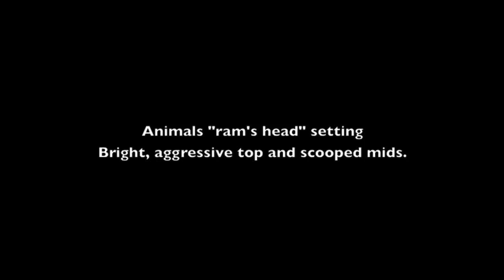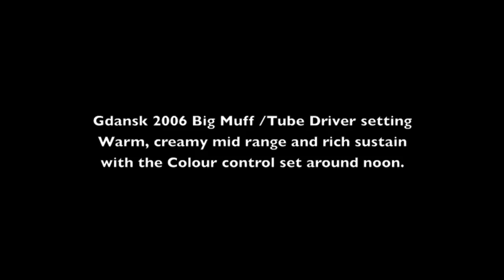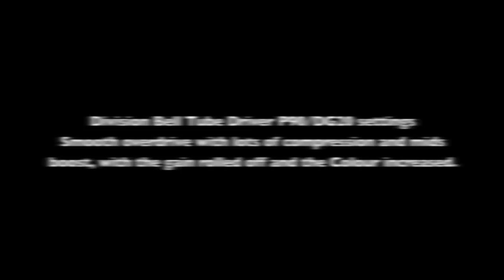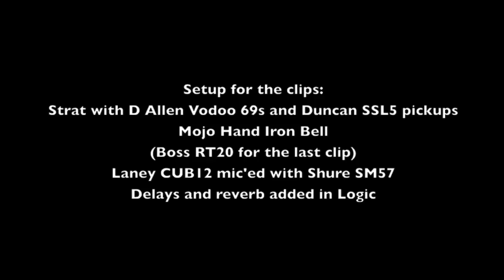Mojo Hand Iron Bell review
A review of the Mojo Hand FX Iron Bell. With plenty of gain on tap and an overall warm and creamy tone, the Iron Bell provides multiple David Gilmour tones - from crispy fuzz to classic overdrive. I'm using a Fender Strat with D Allen Voodoo 69 and S Duncan SSL5 pickups into a Laney Cub12 stack.